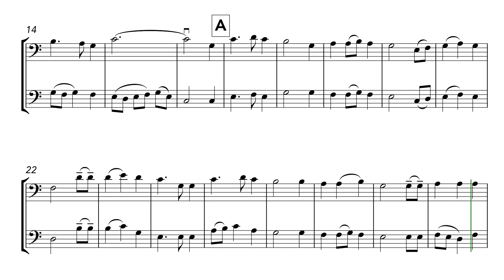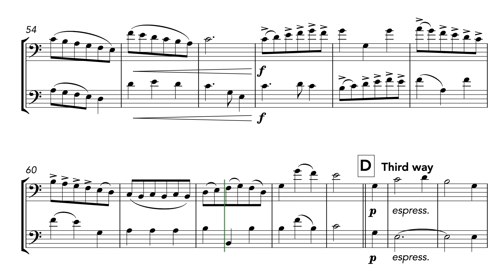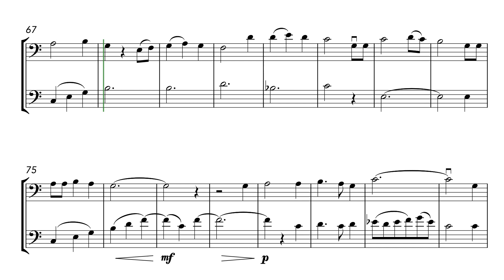Bahay Kubo (Nipa Hut) (Cello Duet)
A popular Filipino folksong, presented in three ways. ‘Bahay Kubo’ refers to a type of house made of bamboo with a roof made of nipa leaves.